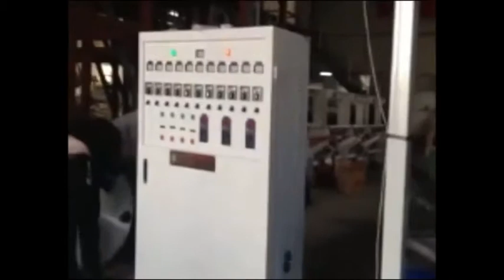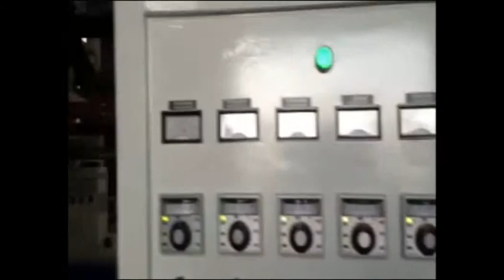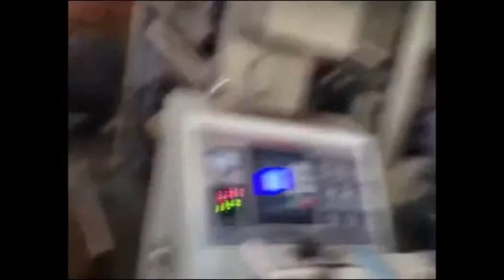Blown Film Machine - Suppliers Video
The most common way to produce poly bags or plastic bags is by blown film machine, which make the polyethylene resin into roll of film.

The polyethylene arrives at the plastic bag manufacturing facility in pellet form, referred to as resin. The machine operator pours the polyethylene resin into the hopper which feeds the resin into the extruder. And heating elements and the turning of the extruder screw melts the resin into molten form and forces it through the extruder.

As the molten poly emerges from the die, the machine operator grabs it wearing protective gloves, pinches the molten poly together and ties a rope to the top of the molten poly. The rope leads upward to a pulley system. Then pulls the other end of the rope to move the molten poly upwards. At the same time, the air ring blows cool air upwards, which solidifies the molten poly. As the tubular shape moves up, the machine operator inserts an air gun through the poly film to blow in additional air.

This step is repeated until the diameter of the tubular poly film reaches the required bag size. As the film reaches the top of the cooling tower, the guides gradually flatten it into a layflat form. If the plastic bag will have gussets, special frames (called “gusset boards”) indent the sides of the tube before it is flattened. And finally come out with roll of film.

This video shows Double-layer blown film Machine, One die head assembled with two extruders (with two screws), used in making firm bags for express delivery.There are also many other kinds of blown film extrusions according to the customer different requirements for the film width and film usage.